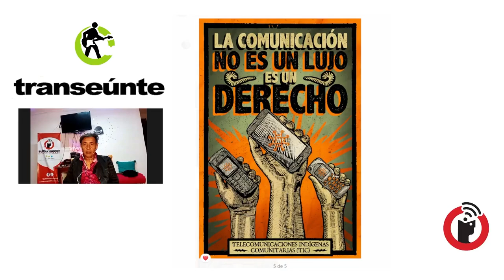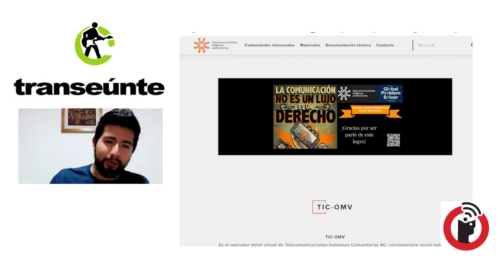Inicia la red de telefonía comunitaria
Ciudad de México; 23 de febrero 2024.

Abraham nos cuenta sobre cómo la administración de la red de telefonía celular podrá ser desde las comunidades. Habla del nacimiento de la red de Telefonía Comunitaria con acceso público y que tendrá servicio en comunidades apartadas.

Transeúnte, de Subterráneos en Radio Común / FRAGMENTO del episodio 33. Transmisión del miércoles 21 de febrero de 2024.